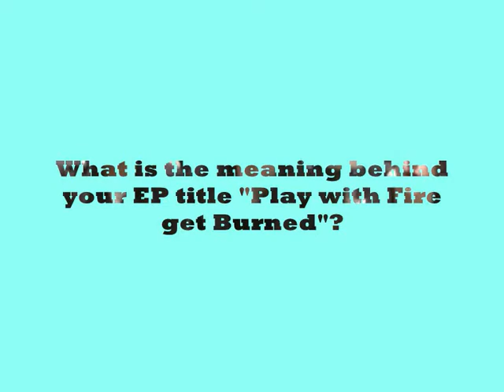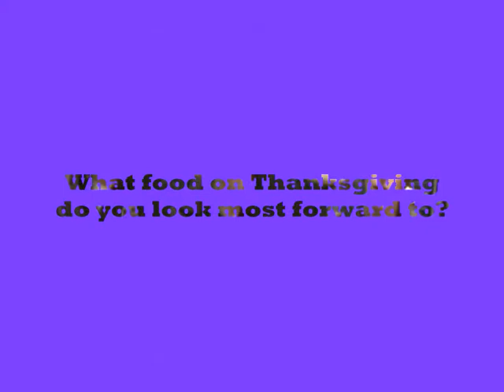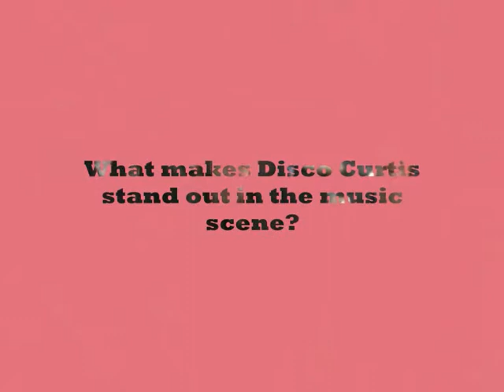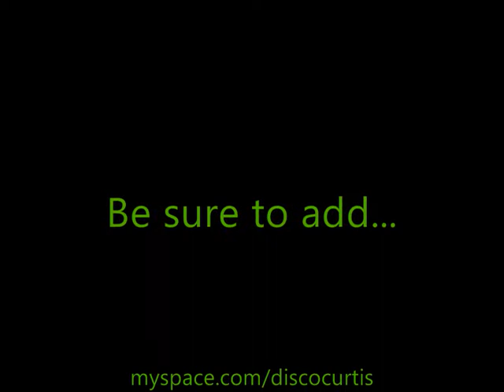Disco Curtis Interview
skyline music promotions interview the awesome band disco curtis! they show us their best disco moves and their edward cullen impressions! haha
tanner patrick